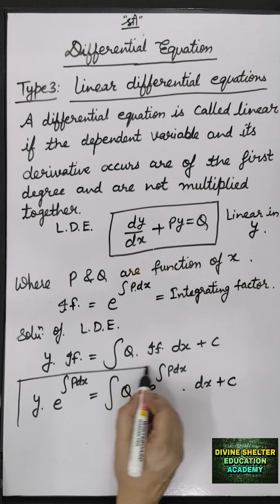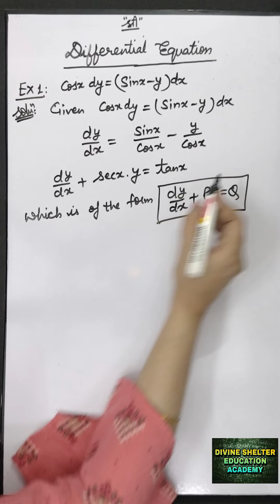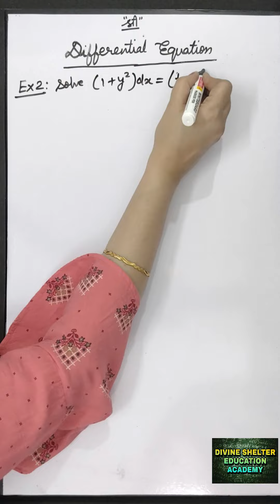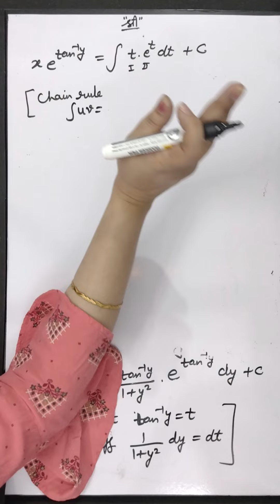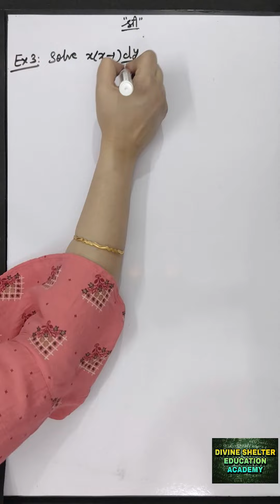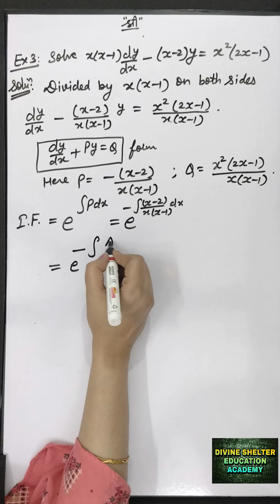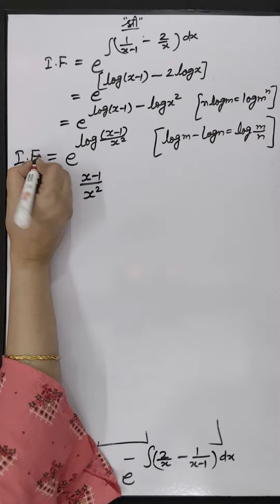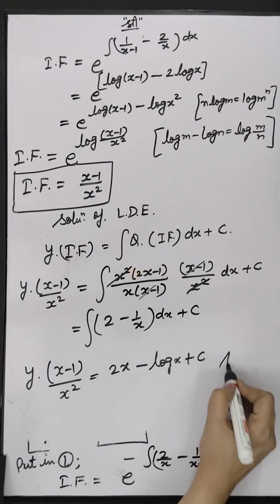Differential Equation : Linear differential equations, Lecture 5